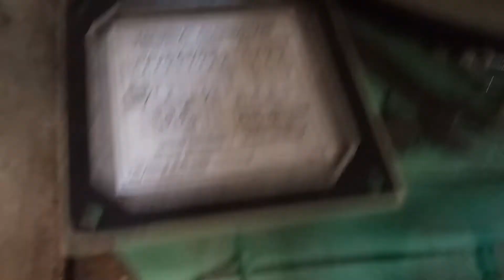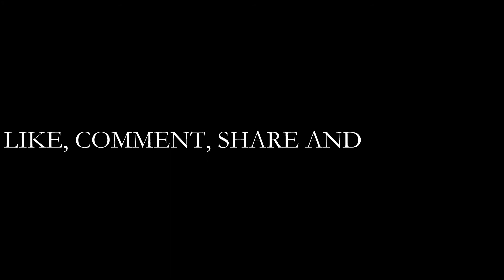30 TON HYDRAULIC POWER PRESS TEST RUN | HYDRAULIC MACHINE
PRESS - HYDRAULIC PRESS 30 TON
CYLINDER DIAMETER - 140 MM
CYLINDER STROKE - 4 INCHES
SYSTEM PRESSURE - 3200 PSI